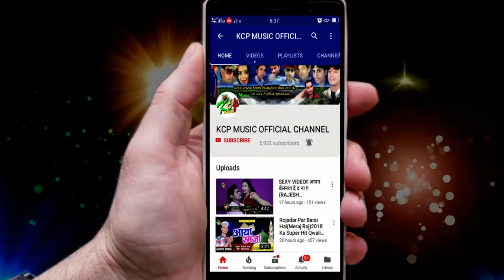जल्दी आईब नइहरवा हो !!2020 का सुपरहिट लभर सॉन्ग !!एक बार आप भी सुनें !!!!!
KCP Music is a dream of all Bhojpuri singer.

Title:KAHE BAD KHISIYAIL EYARU
Singer:MRITUNJAY PREMI
Lable: KCP Music
Lyrics:RAJESH TUFANI,SUDHIR KUMAR